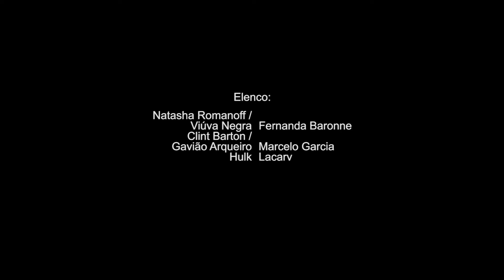Lego Marvel: Problemas Climáticos l Perigo abaixo - Parte 1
Hulk, a Viúva Negra e Hawkeye precisam proteger a cidade de Nova York enquanto Iron Man, Capitão América e Justin Hammer viajam ao fundo do oceano para evitar que Red Skull use a Máquina do Clima para destruir o mundo.